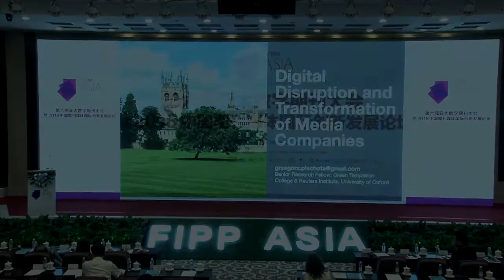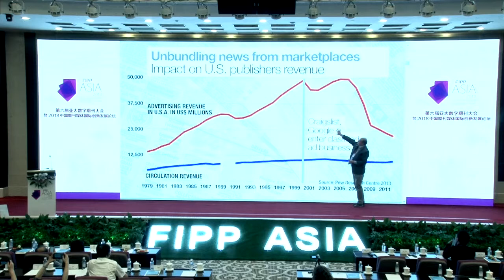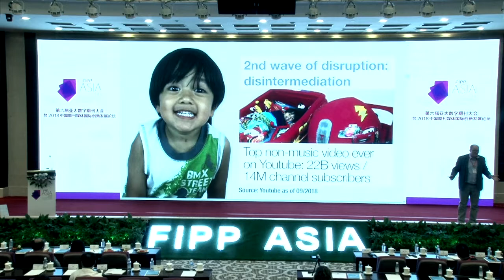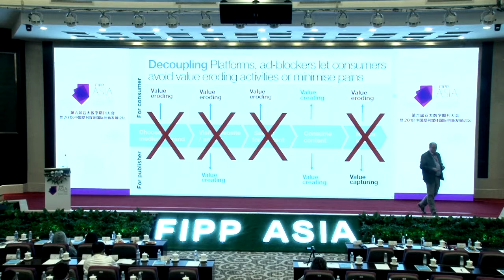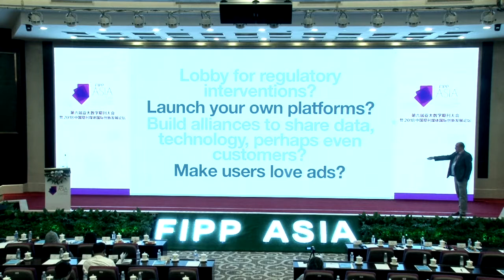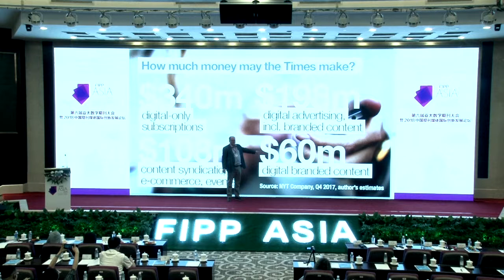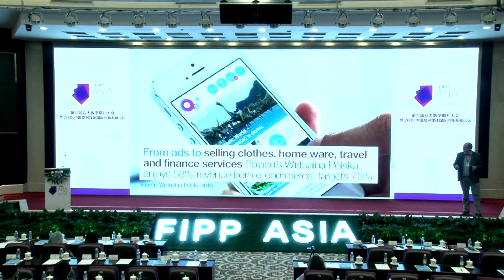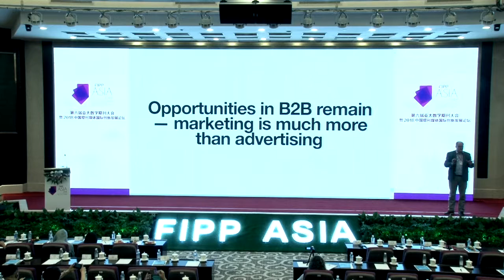FIPP Asia: Greg Piechota, University of Oxford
How publishers should innovate in a world dominated by online platforms